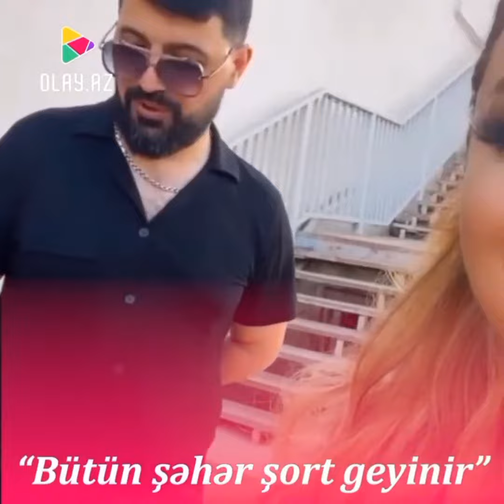Müğənni Xatirə İslamın şortla bağlı paylaşımı